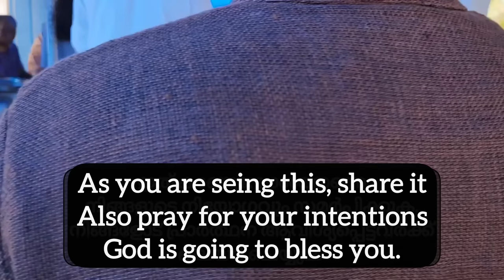While watching this video Submit and pray for the sufferings you are going through right now.